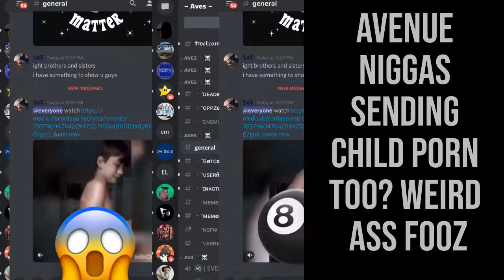La Florencia Trece - Ending Fagenues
Florencia 13 is Back join the new group | DM Lalo | florencialalo - Discord